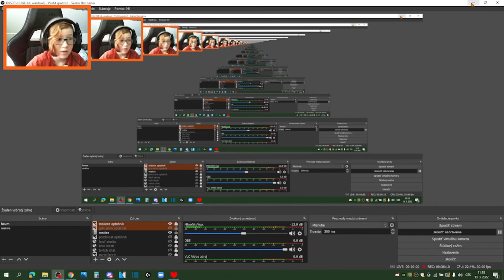Najťažší puzzle! | Undertale #3